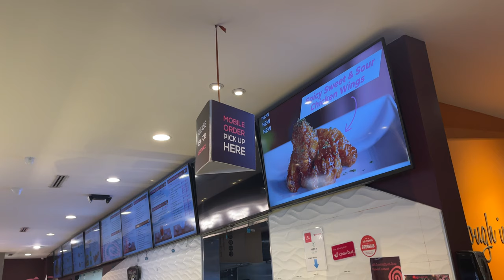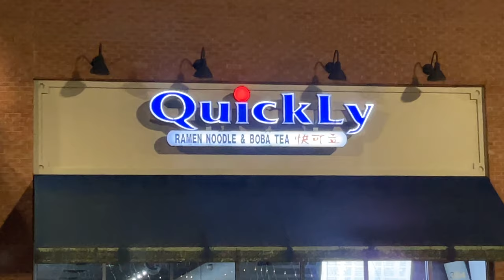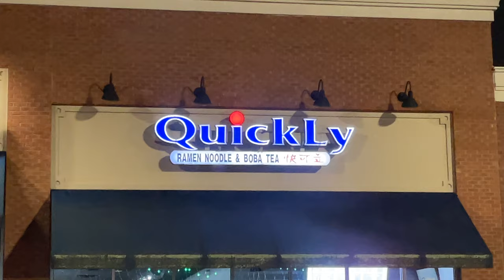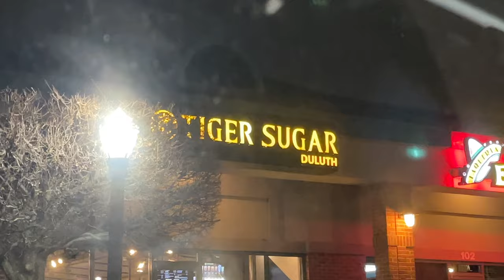BEST BOBA IN ATLANTA!!!